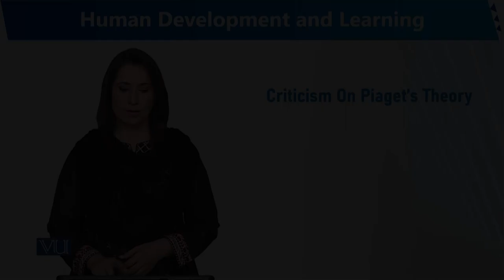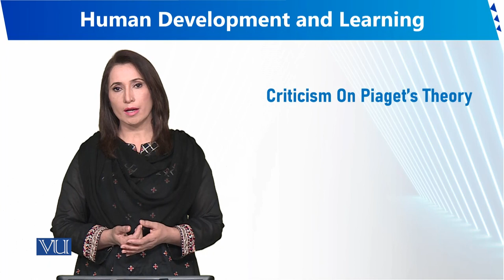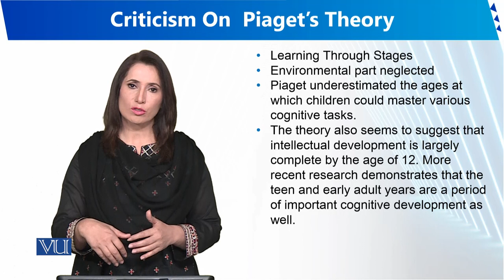Criticism On Piaget's Theory | Human Development and Learning | EDU302_Topic060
Topic060 - Criticism On Piaget's Theory
By Dr. Sumaira Rashid